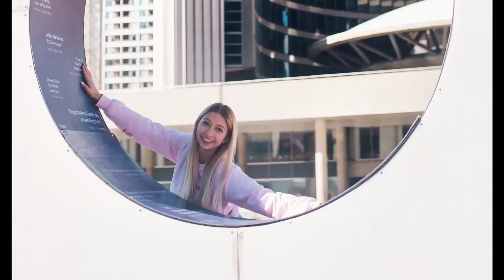fall guys is great 🍉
Come join in on the live fun

Hello everyone!!

I haven't had as much chance to play Fall Guys Since the AC update and Genshin came out but I had to try Season 2 and I was still really determined to show improvement and try and finally get a crown!!

In this video I show my improvement in one of the new medieval-themed courses, Knight Fever, including a pretty clean run!

We also take a look at Wall Guys for the first time before attempting to get a crown!

How are you guys liking Fall Guys Season 2? What's your favourite course in the game?